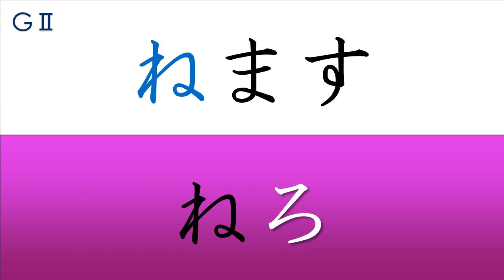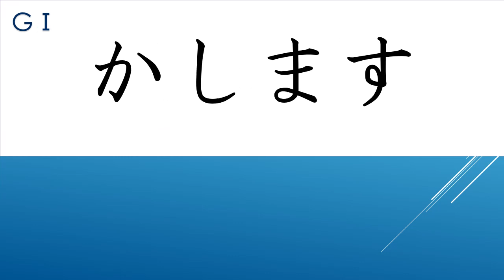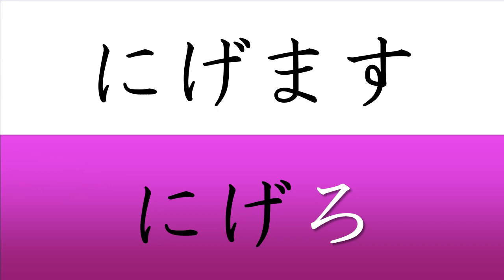Japanese Imperative Forms Flash Cards : めいれい形フラッシュカード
『みんなの日本語』初級Ⅱ第33課に対応した、命令形練習用フラッシュカードです。